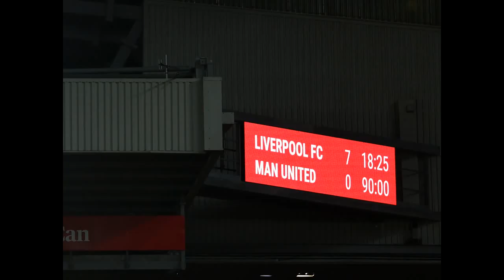ስፖርት ሰንበት Comshtato Tube 12 MAR 2023 - Kibreab Tesfamichael